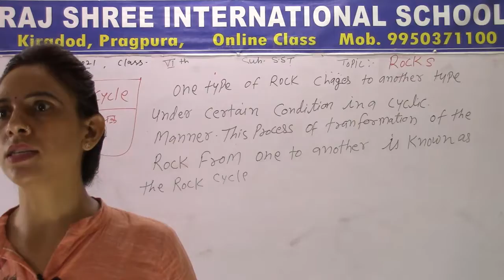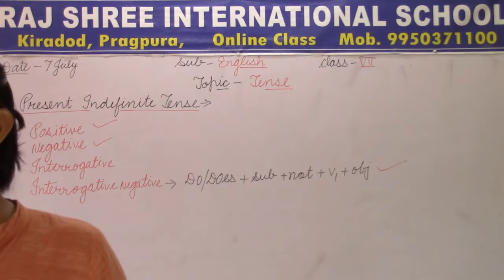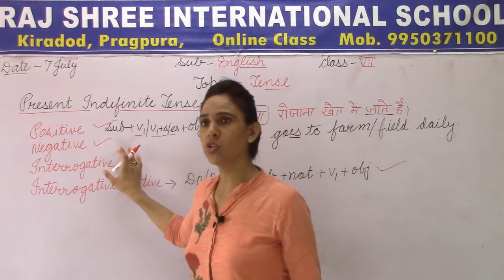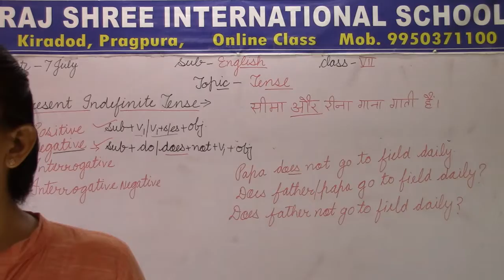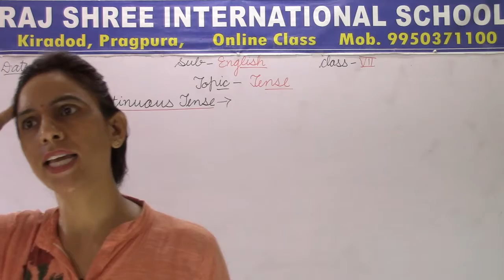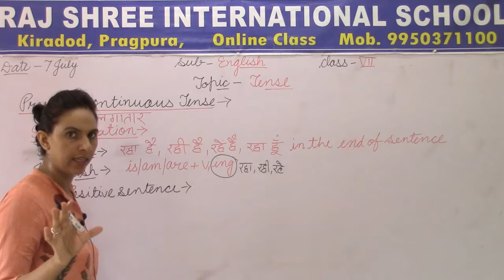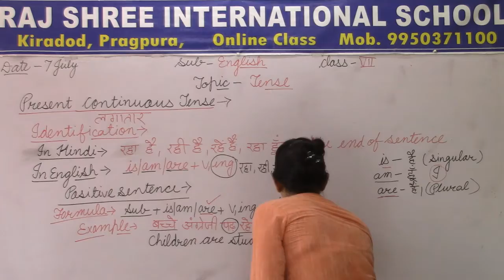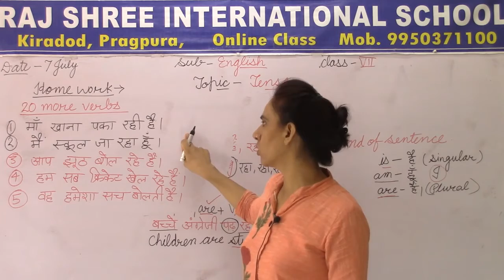7th English Lecture 5